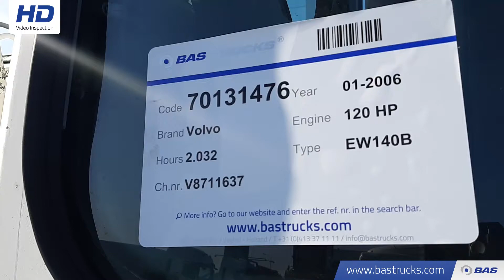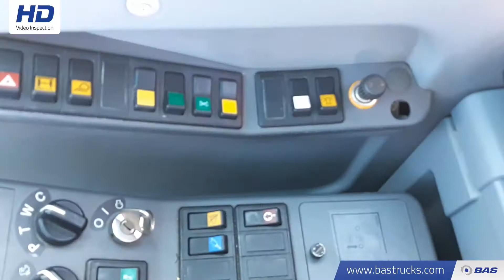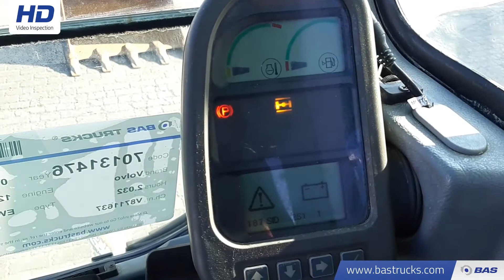70131476 Volvo EW140 B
Volvo EW140 B